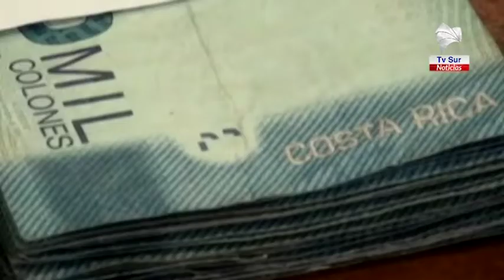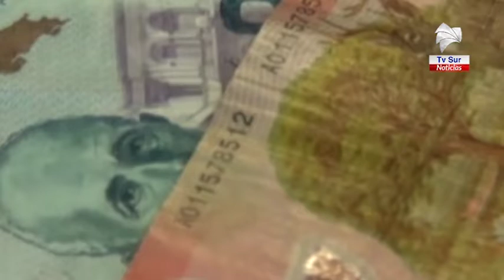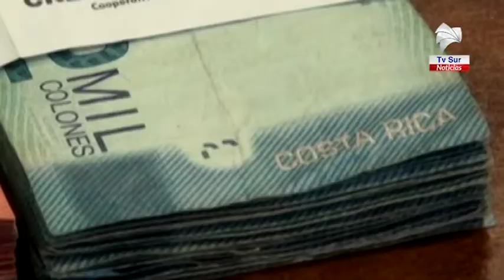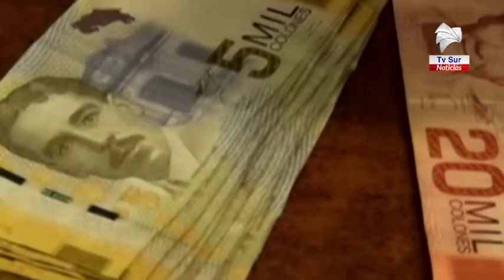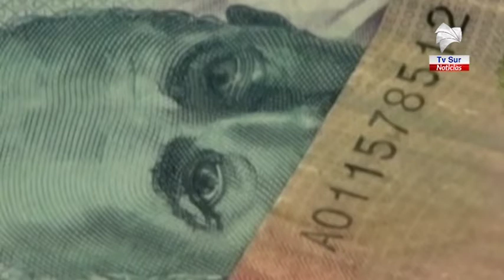Ministerio de Trabajo investigará procesos de investigación para constatar el correcto depósito de 2